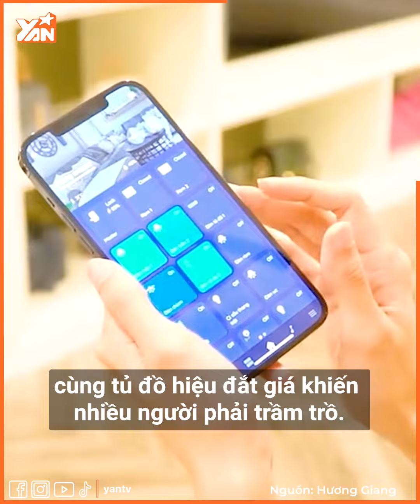Gia thế Hương Giang khủng cỡ nào? Được mệnh danh là người kiếm tiền giỏi nhất showbiz Việt